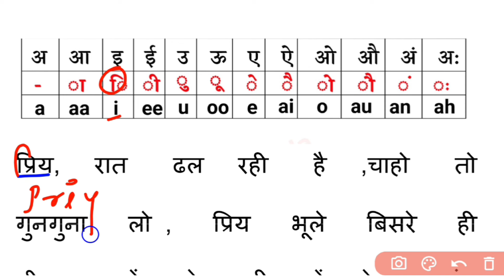English bolna aur likhana kaise sikhe | How to Learn English | Speak English | Understand English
hello dosto aaj ke is class me ek hindi ke chhote se paragraph ko english me convert karke English bolna, likhna aur padhna sikhaya hun. jisme ek ek words ko likh-likh kar padhna aur likhna sikhaya hun.

your quiries: -

1. इंग्लिश बोलने लिखने और पढ़ने का महा मंत्र

2. अंग्रेजी पढ़ना -लिखना और बोलना सीखें

3. English bolna likhna aur padhna kaise sikhe

4.English Speaking Course

5. Basic English classes